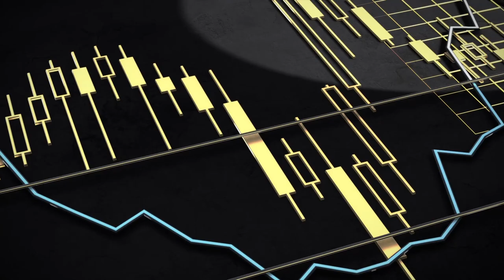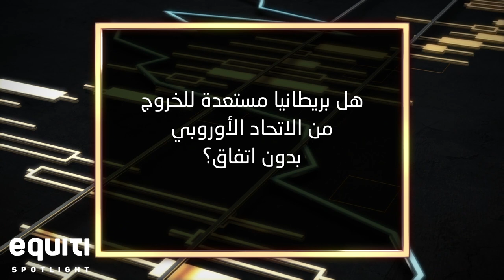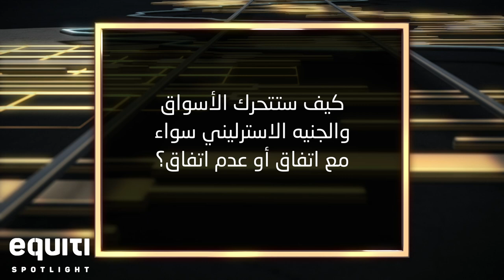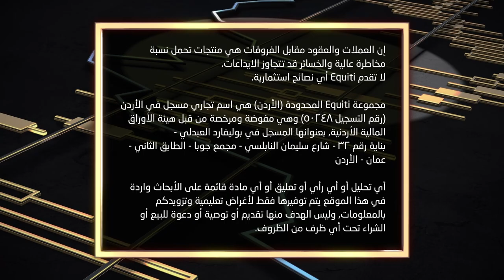بريطانيا تسير نحو البريكسيت في ظل أزمة فيروس كورونا الجديدة